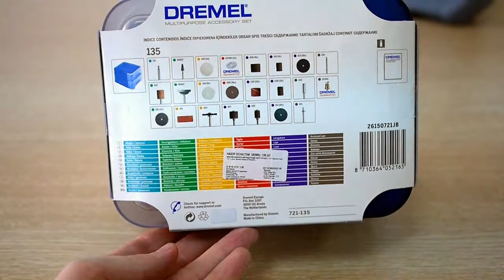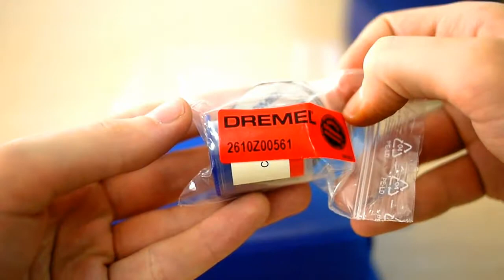Unboxing - Dremel 135 Piece Multipurpose Modular Accessory Set (721-135 / MAS-135) [26150721JB]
Got Dremel Accessory Set with 135 items for my Dremel 4000 multi-tool.
(I planning to modify some parts of electric kick scooter and electric dirt bike)
So filmed unboxing procedure.

Designation:
Order number - 26150721JA
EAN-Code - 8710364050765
Order number - 26150721JB
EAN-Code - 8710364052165